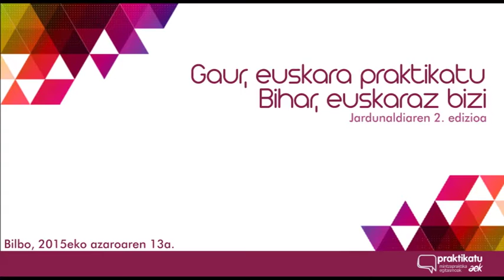Praktikatu Jardunaldia 2015. (2) Lorea Agirreren ponentzia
Gaur, euskara praktikatu. Bihar, euskaraz bizi jardunaldiaren bigarren edizioa Bilbo, 2015/11/13